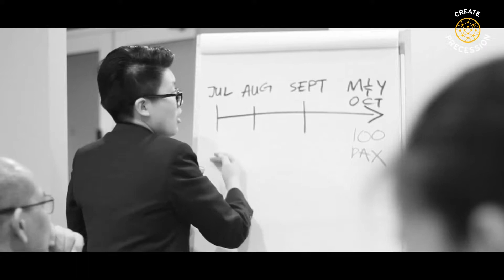WHO IS PRECESSION CAPITAL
Precession Capital Berhad is an Investment Holding Company in the Business Education, Incubation, and Investment Industry.